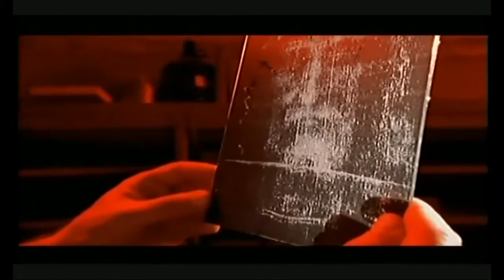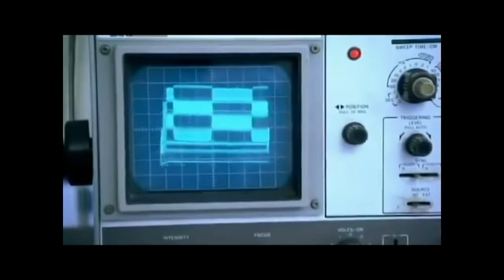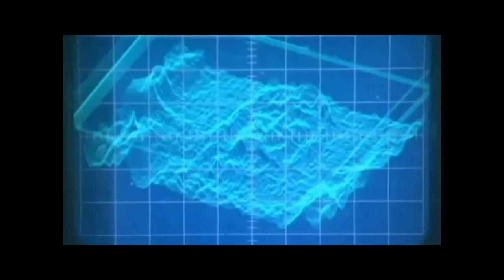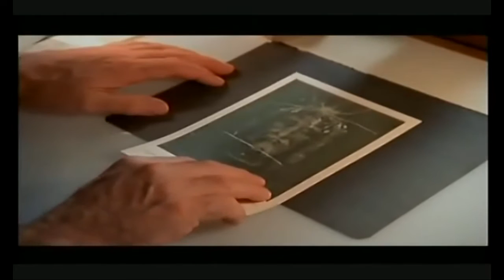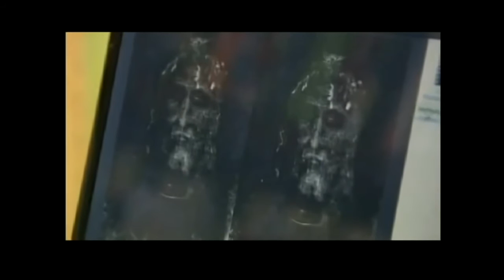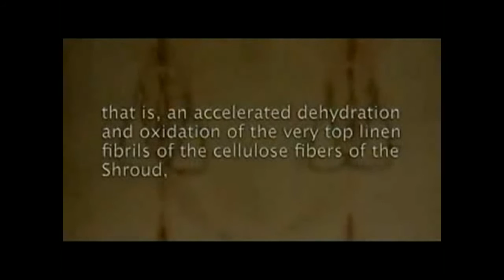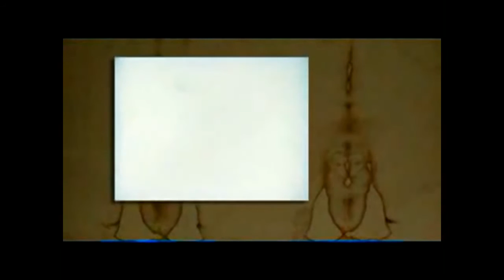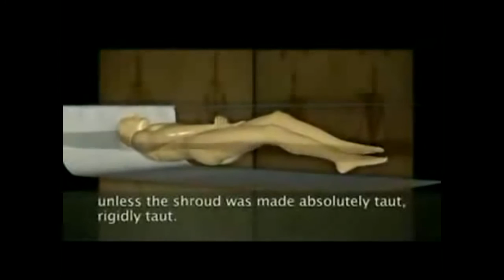Shroud of Turin: From discovery of Photographic Negative, to 3D Information, to Hologram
A short history of the Shroud of Turin from discovery of Photographic Negative, to 3-D Information, to Hologram